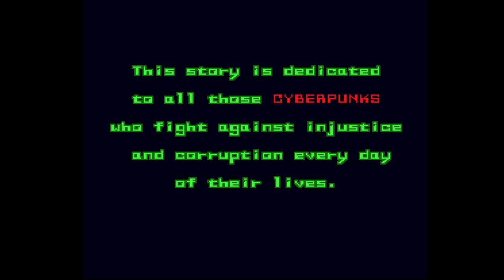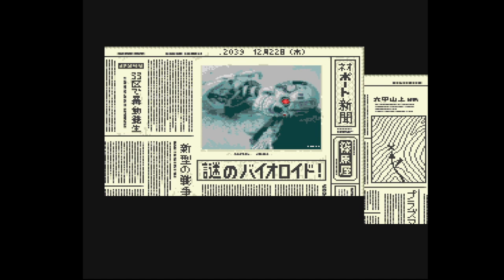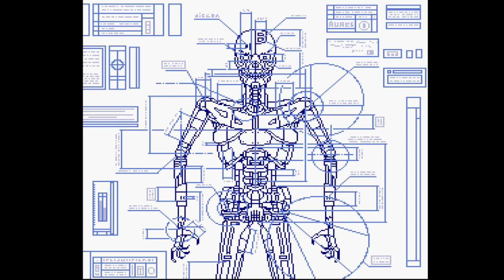SNATCHER INTRO | PSONE | KONAMI | AGMC ROOM 237